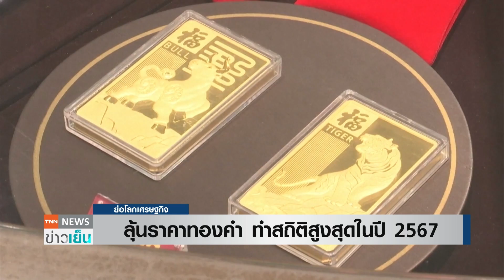ลุ้นราคาทองคำ ทำสถิติสูงสุดในปี 2567 | ย่อโลกเศรษฐกิจ 11 ส.ค.66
ราคาทองคำขยับขึ้นต่อเนื่อง ลุ้นทำสถิติสูงสุดในปีหน้า หลังแนวโน้มดอกเบี้ยทรงตัว-ความกังวลภาวะเศรษฐกิจถดถอย